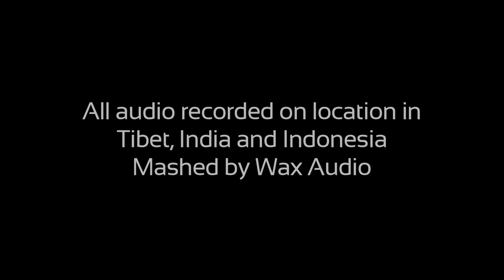Jokhang - Virtual 3D Photos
'Jokhang' - from the album '9 Countries' by Wax Audio.

All audio recorded on location by Wax Audio

- Singing workers stomping atop the Jhokang Temple in Lhasa, Tibet.
- Chanting monks and other temple sounds at Gyantse Kumbum in Gyantse, Tibet.
- Temple drums at the Chennakesava Temple in Belur, Karnataka, India.
- Eid ul-Fitr Parade (drums) on the streets of Yogyakarta, Java, Indonesia.

Photography and virtual 3D by Tom Compagnoni (Wax Audio)
3D composting done in After Effects

Photography locations:
00:17 Annapurna Region Nepal
00:22 Madurai Temple, Tamil Nadu, India
00:26 Mt Everest, Tibet
00:35 Pyramids at Giza, Egypt
00:52 Mt Bromo, Java, Indonesia
01:01 Goyko-Ri, Everest Region, Nepal
01:10 Fatehpur Sikri, India
01:19 Pushkar, Rajasthan, India
01:28 Mani Stone, Manang, Annapurna Region, Nepal
01:36 Siwa Oasis, Eygpt
01:45 Palmyra, Syria
01:54 Leh, Ladakh, India